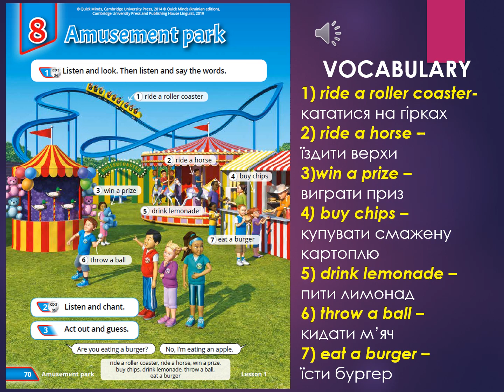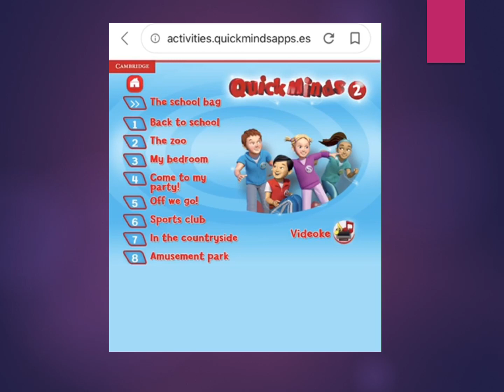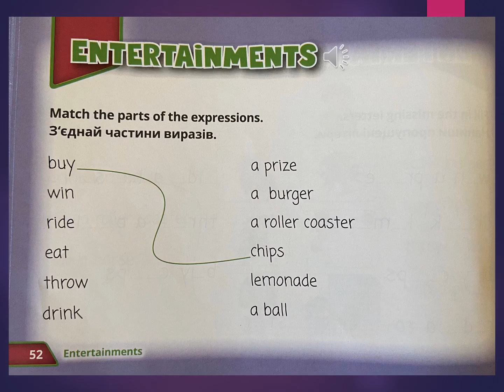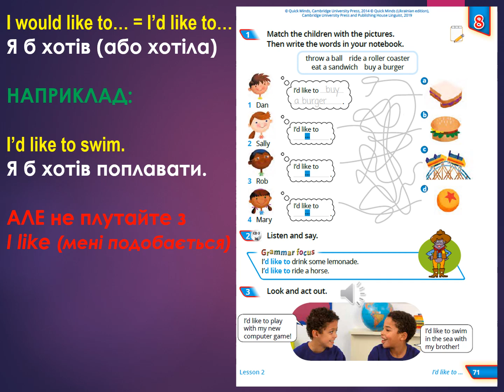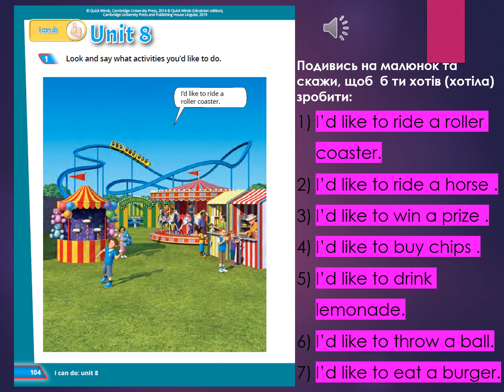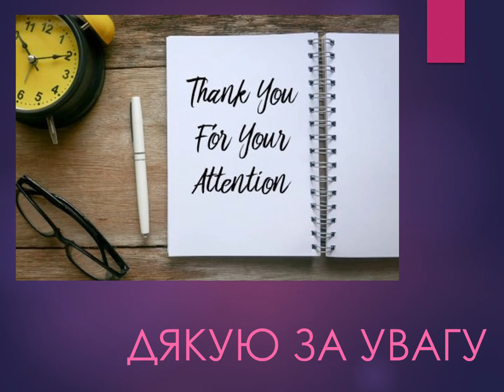QUICK MINDS 2 UNIT 8 Lesson 2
Використані джерела та посилання:
Англійська мова. Підруч. для 2 кл. закл. загальн. середн. освіти (з аудіосупроводом) / Пухта Г.,Ґернґрос Ґ., Льюіс-Джонс П. – К.: Видавництво «Лінгвіст», 2019. – 112 с. Англійська мова. Activity Book (з аудіосупроводом) / Пухта Г.,Ґернґрос Ґ., Льюіс-Джонс П. – К.: Видавництво «Лінгвіст», 2019. – 96 с.